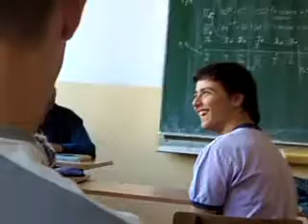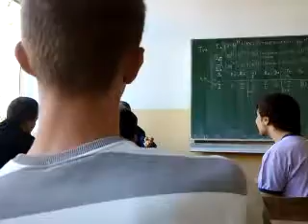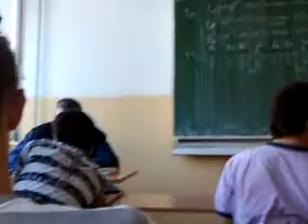Сећање на Професора Драгана Павловића, Никола Тесла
Етш Никола Тесла, 6. септембар 2010, упознавање са професором и ученицима. Вечнаја памјат на драгог професора Драгана Павловића! Свакодневне догодовштине, шале, али и вредно учење. Одељење Т34, сада Т44!